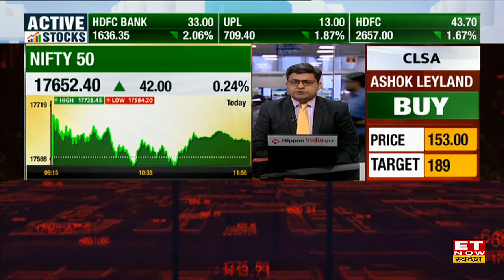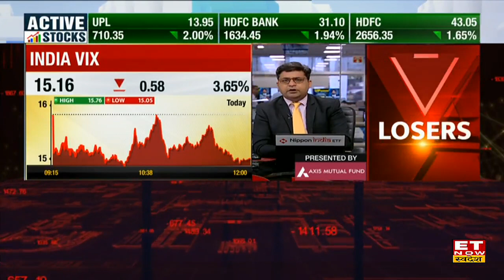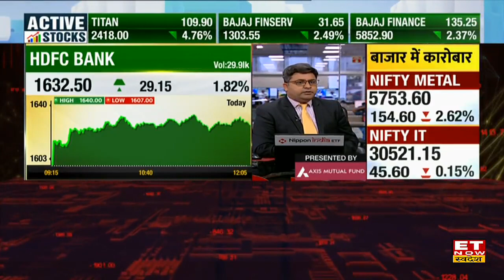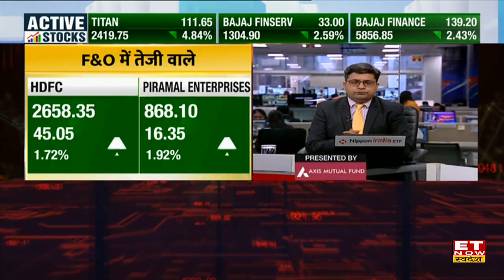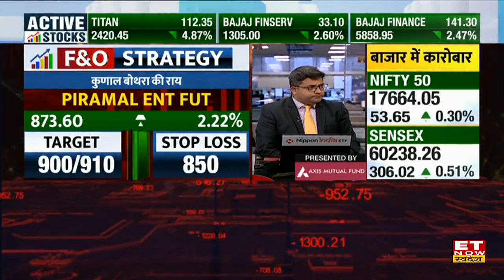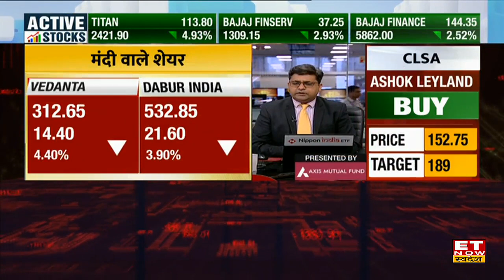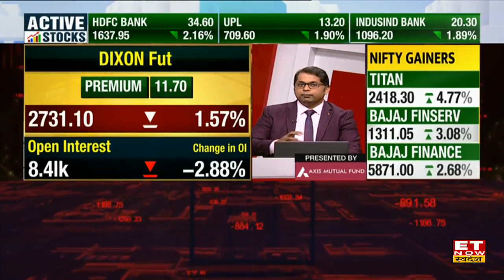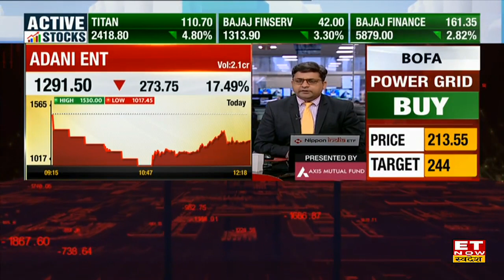Bazaar में आ सकती है रिलीफ रैली, Kunal Bothra से जाने Nifty & Bank Nifty में कहां करे खरीदारी? | FNO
क्या कहता है कल का Report Card?
कौन-से शेयरों में तेजी और मंदी?
जानिए बाजार पर कुणाल बोथरा (Kunal Bothra) की राय
Bazaar में आ सकती है रिलीफ रैली, Kunal Bothra ने बनाया Nifty & Bank Nifty में कहां करें खरीदारी?